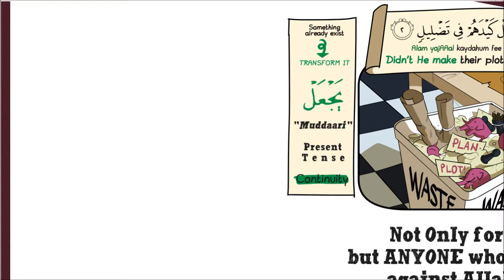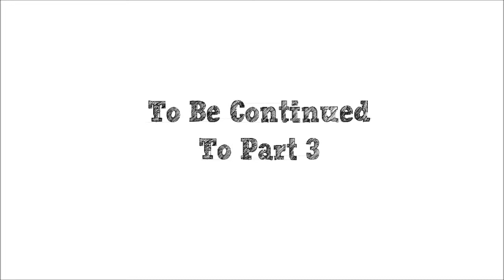"Didn't He make their Plot in Waste?" | Surah Al Feel illustrated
Part 02 of illustrated Lesson from Surah Al Feel Tafsir by brother Nouman Ali Khan.

Produced by: Brother Erfian Asafat

Share the Message, help spread the Word!!